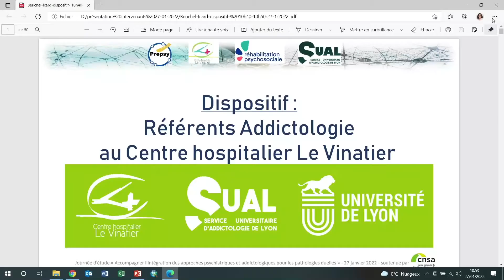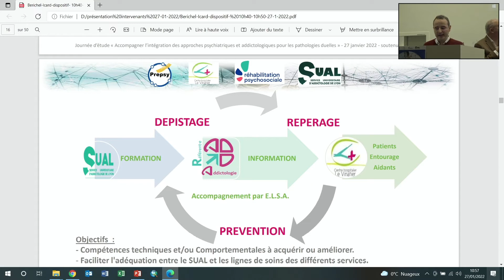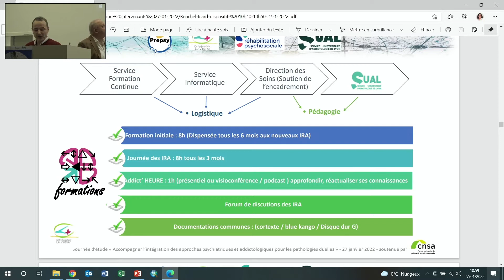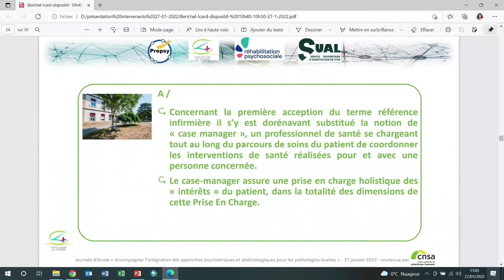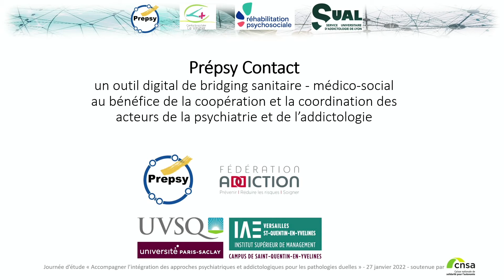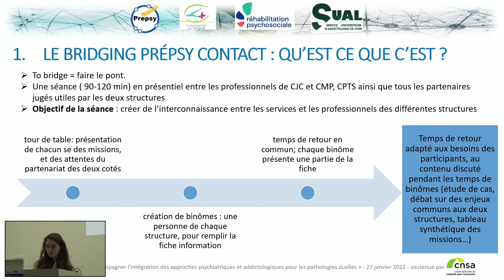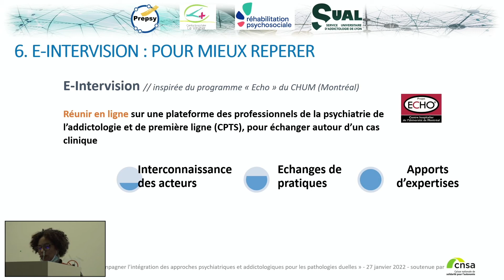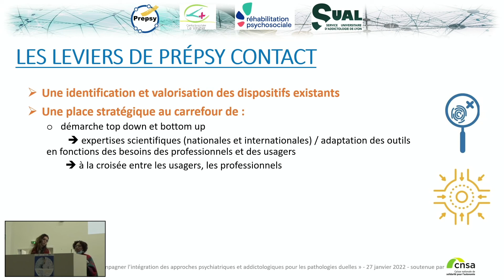Innovation au service des interactions entre addictologie et psychiatrie - Vincent Berichel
Vincent BERICHEL, dispositif des infirmiers référents en addictologie.
Innovation organisationnelle au service des enjeux de renforcement des interactions entre addictologie et psychiatrie.

Dans le cadre du programme « Ma Santé 2022 : un engagement collectif », nous avons organisé une journée d’étude portant sur les pathologies duelles, le jeudi 27 janvier au CH Le Vinatier à Lyon.

Cette journée a été organisée par l’association Prépsy, le Centre Hospitalier Le Vinatier, le Service Universitaire d’Addictologie de Lyon (SUAL) et le Centre Ressource Réhabilitation Psychosociale, en association avec de nombreux partenaires.